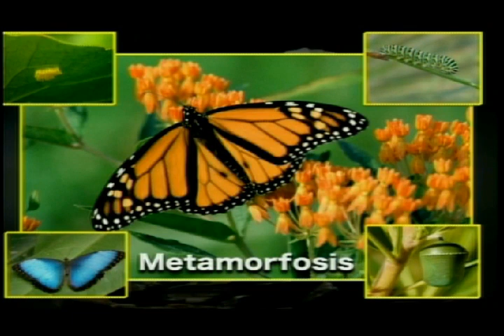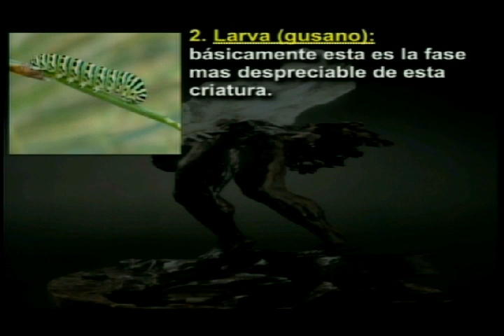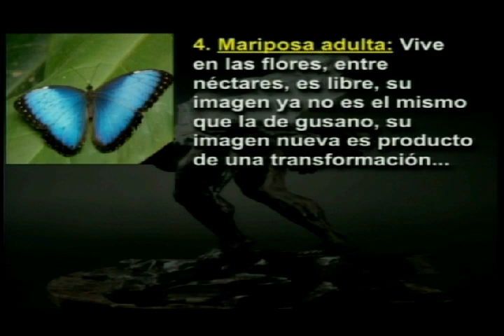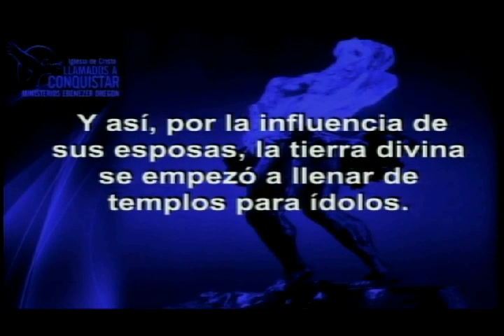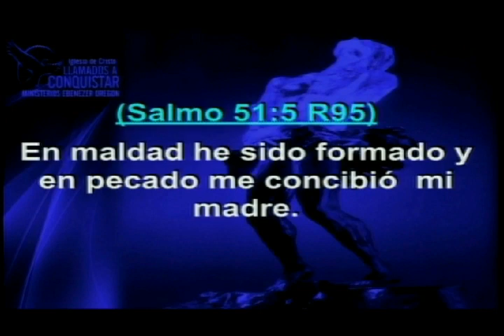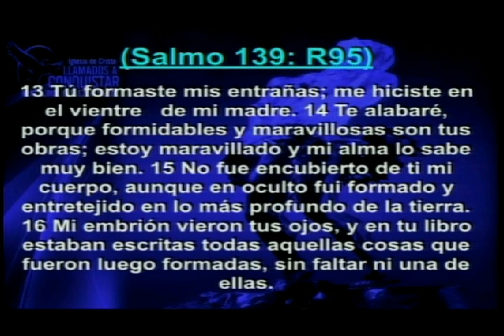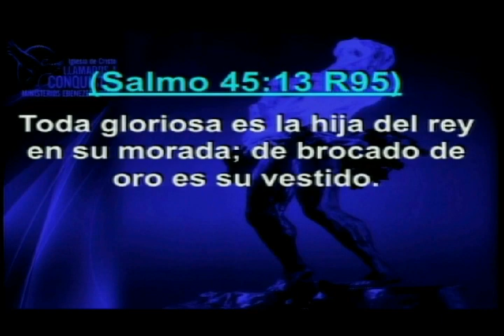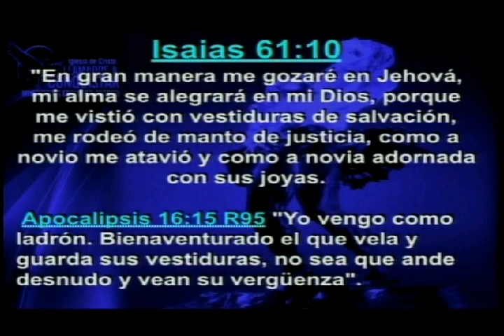EL PODER METAMORFO DE LA VIDA PASTORA LUZ RIVER 112215